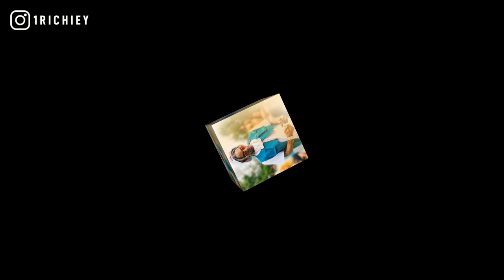[FREE] Soulja Boy x DCG Shun Type Beat 2021 - Did It First (Prod.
inspired by big draco aka big soulja boy type beat 2021, dcg bsavv, freestyle beats to rap to, davo gng by lil kam & ysn marrr.

+TAP IN WITH 1 RICHIEY+